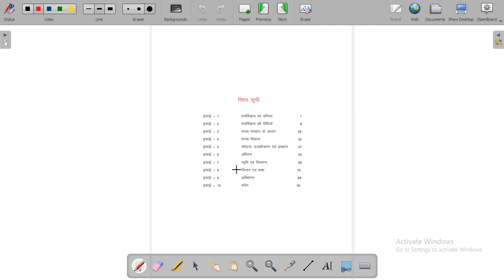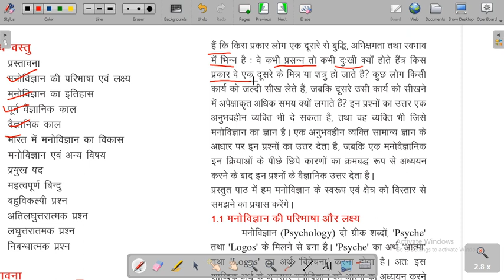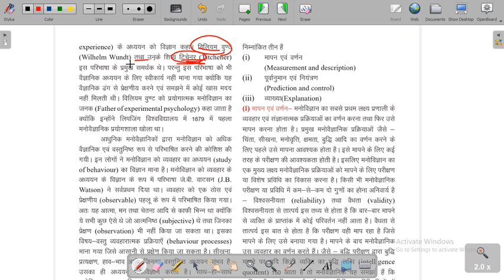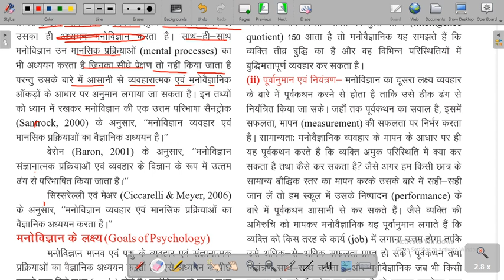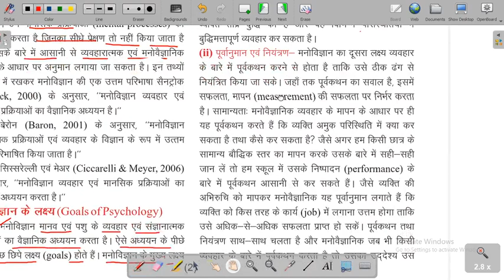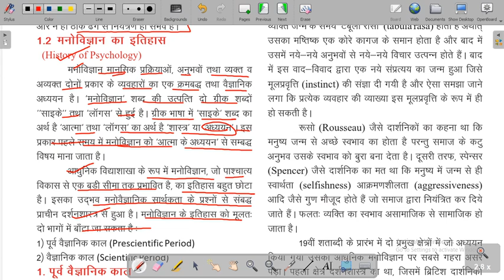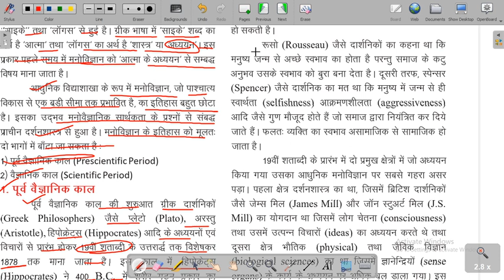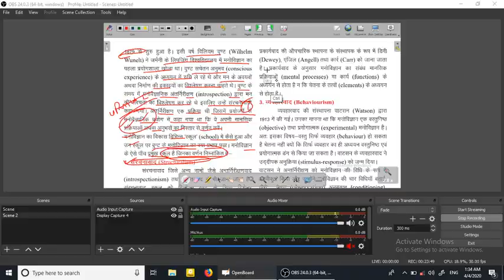REET 2020// कक्षा -11 मनोविज्ञान Ch -1(part -1) मनोविज्ञान की प्रकृति और क्षेत्र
कक्षा -11 मनोविज्ञान Ch -1(part -1) मनोविज्ञान की प्रकृति और क्षेत्र
reet level 2 psychology notes